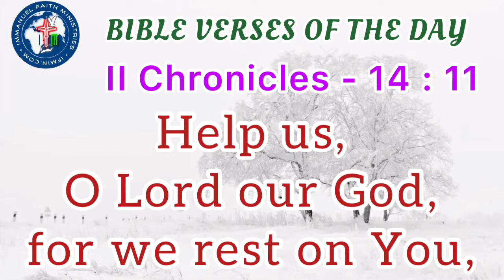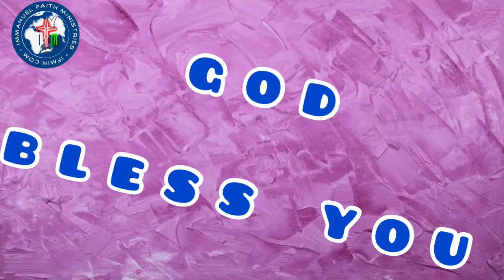BIBLE VERSES OF THE DAY 27TH OCTOBER 2020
When in times you need help. We go to people, thinking they will help you. But, you don't get what you expect from them. But if you seek our LORD GOD JESUS
CHRIST, and ask him all the help you need in your prayers then he will definitely help you out. Because you are his loving child. So it's always best to rely on your LOVING AND CARING HEAVENLY FATHER, then the people around you.